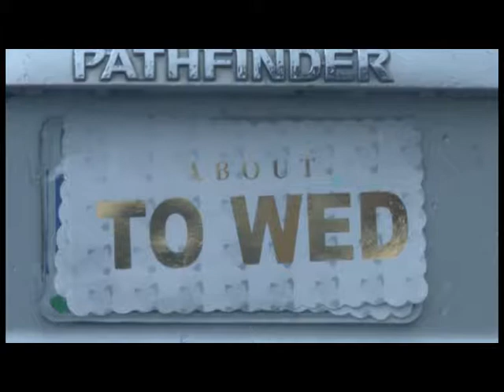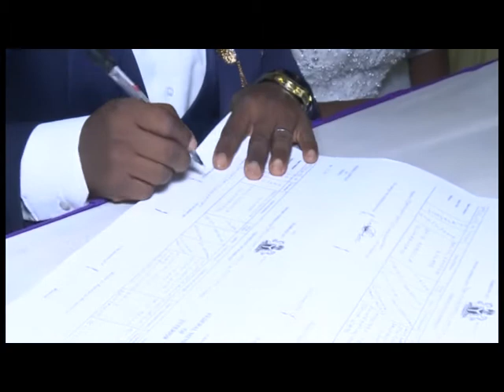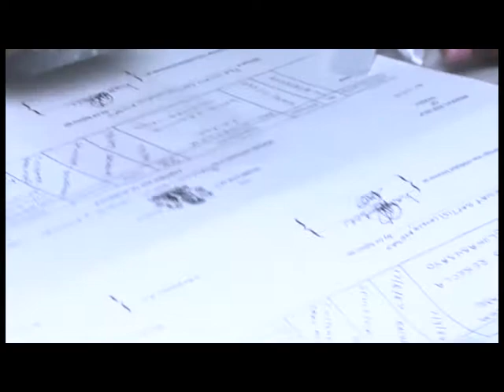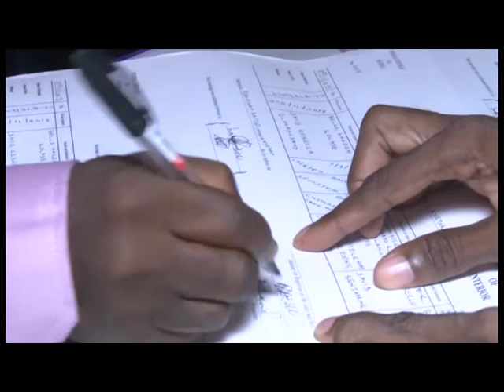Hakeem wedding (CHURCH)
This is the full video of my traditional wedding.